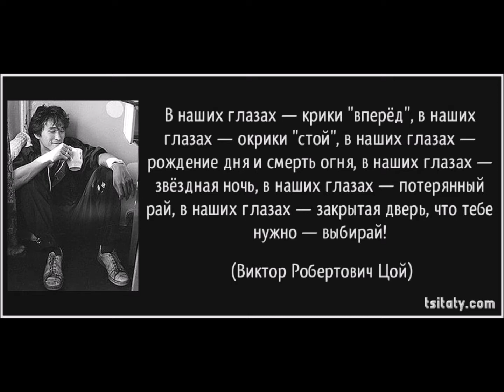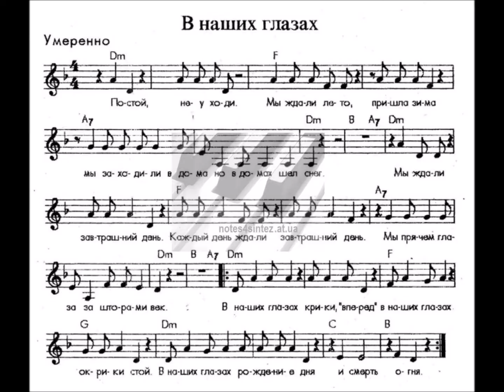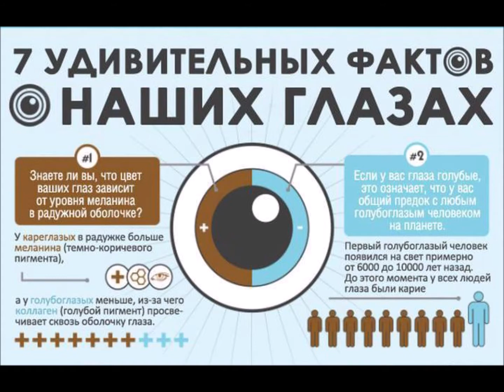Виктор Цой - в наших глазах